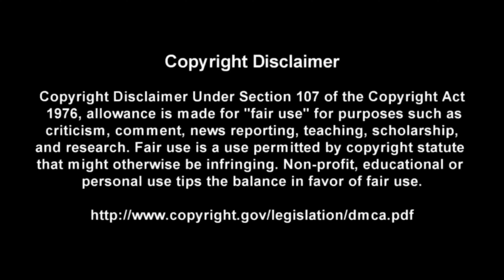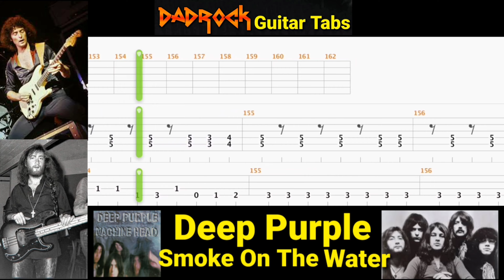Smoke On The Water - Deep Purple - Guitar + Bass TABS Lesson (Rewind)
This is a practice tool I put together With the help of Songsterr to help My fellow DadRockers  learn the main guitar parts for Smoke On The Water by Deep Purple

Intro: (0:00)
Video: (0:37)